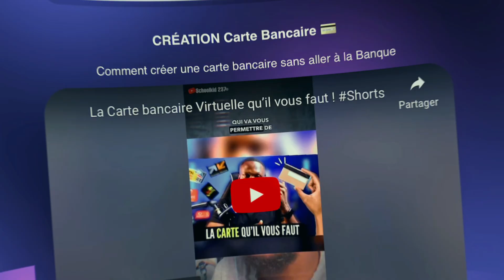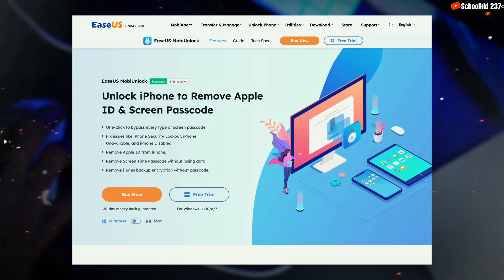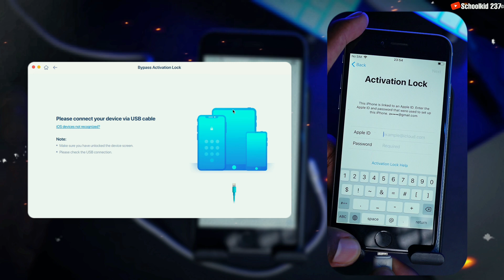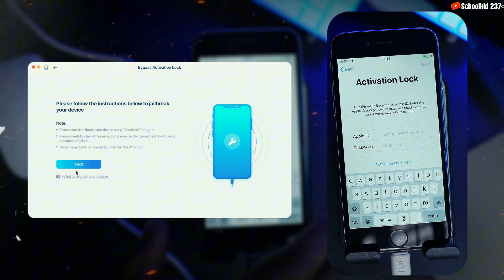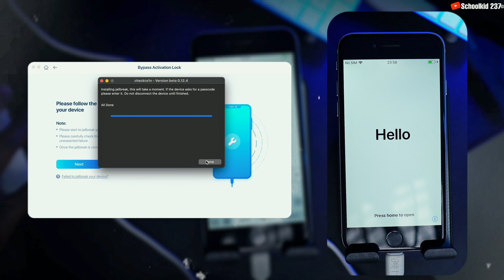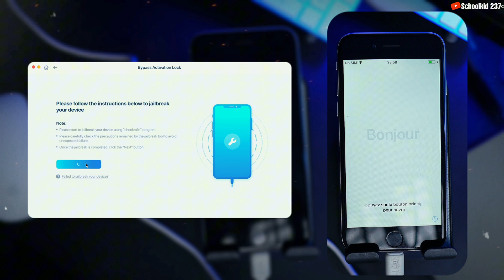Comment débloquer son iPhone bloqué iCloud en 6 Minutes SEULEMENT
Comment débloquer son iPhone bloqué iCloud en 6 Minutes seulement. Découvrez comment déverrouiller un iPhone bloque sur iCloud sans l'identifiant Apple et sans le mot de passe avec EaseUS iPhone Unlock. Suivez les étapes Simple pour débloquer un iPhone ou iPad bloqué sur le verrouillage d'activation iCloud en quelques minutes. Si vous avez acheté un iPhone sur eBay et l'iPhone affiche le message "iPhone limiter au propriétaire" ou "Utilisation de l'iPhone restreinte à la personne à qui il appartient" ou tous simplement "Verrouillage d'activation" alors, suivez cette vidéo maintenant !

HORODATAGE
00:00 intro
01:26 le nécessaire pour faire un contournement iCloud
01:50 Procédure de déblocage iCloud
02:47 Comment on jailbreak un iPhone
04:59 Déverrouillage iCloud